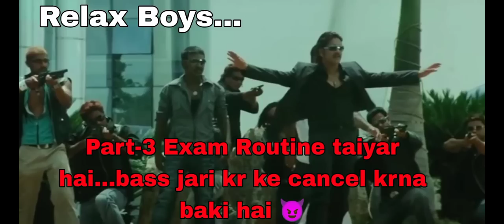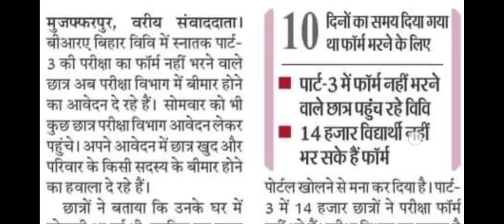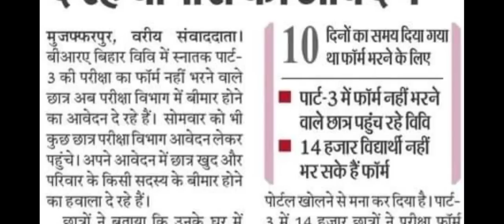brabu news part 3 exam routine 2019-22,कब जारी होगी परीक्षा कार्यक्रम,ba b.sc b.com part 3 xm brabu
brabu b.sc part 3 exam form 2019-22
brabu part 3 exam form fees b.sc b.com